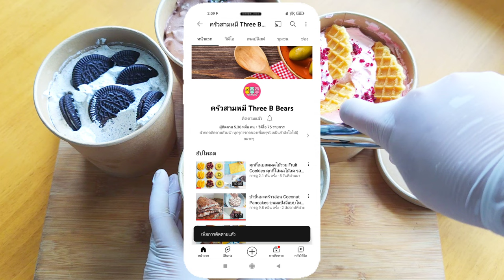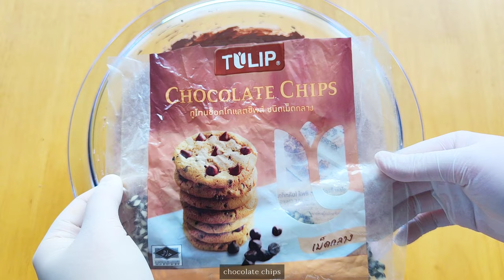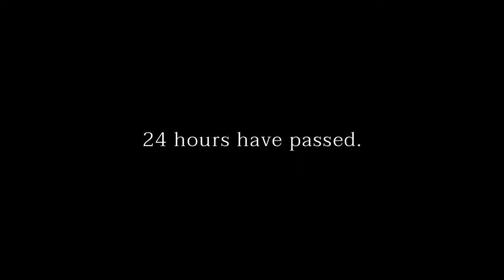ไอศครีมโฮมเมด Ice Cream Homemade ไอติมทำมือ4รสชาติเข้มข้นขั้นสุด พาทำไอศกรีมอย่างง่ายทำเองได้ที่บ้าน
มาแล้วทู้กกกโคนนน สูตร'ไอศกรีมโฮมเมด'🍨
ไอศกรีมจาก🐮'ริชส์ นอนแดรี่ ครีมเมอร์'🐮ครีมนมสำเร็จรูปพร้อมใช้ คลิปนี้เอาใจFCครัวสามหมีด้วยไอศกรีมโฮมเมด 4รสชาติสุดฮิตฉบับทำมือล้วนๆ
🍨คุกกี้&ครีม🍨สตรอเบอร์รี่🍨ช็อกโกแลต🍨กาแฟ
ใครว่าทำไอศกรีมยากดิชั้นขอสู้กลับด้วยไอศกรีมสูตรนี้ไปเลยค่าาา ทำง่ายมาก(กอไล่ล้านตัว)แต่รสชาติเข้มข้นระดับทำขายนะคะคุณ เข้มข้นทุกคำ ฟินทุกรส
🙏อย่าลืมเพิ่มเครดิต'ช่องครัวสามหมี'เพื่อเป็นกำลังใจให้ปุ๊ยด้วยนะคะ💖
🔥🔥🔥อ่านก่อนลงมือทำ🔥🔥🔥
1. ขนม1สูตรจะได้ไอศครีม 1 1/2ถ้วย
2. ขนมต้องแช่แข็น อยู่ในช่องแข็งตู้เย็นได้หลายเดือน
3. ใช้วิปปิ้งครีมแบบแดรี่แทนได้ อย่าลืมเพิ่มความหวาน
4. ถ้วยไอศกรีมแบบมีฝาขนาด 26 ออนซ์
5. 🐮'ริชส์ นอนแดรี่ ครีมเมอร์'🐮ครีมนมสำเร็จรูปพร้อมใช้ยี่ห้อริชส์ รสชาติหวานอ่อน มีกลิ่นหอมนมและวนิลาพร้อมใช้ ใช้ง่ายใช้ทำขนมและเครื่องดื่มได้หลากหลายเมนู มีขายตามร้านอุปกรณ์เบเกอรี่ทั่วไปและแม็คโครที่ตู้นอนแช่แข็ง
🌈ส่วนผสม: ไอศครีม 1 1/2ถ้วย
ริชส์ นอนแดรี่ ครีมเมอร์ (ส่วนที่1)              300 กรัม
ริชส์ นอนแดรี่ ครีมเมอร์ (ส่วนที่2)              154 กรัม
น้ำตาลป่น                                                      50 กรัม
🍨รสคุกกี้แอนด์ครีม เพิ่มคุกกี้บด 90กรัม (ประมาณ3ชิ้น)
🍨รสสตอเบอรี่ ไม่ใส่น้ำตาลป่นเปลี่ยนเป็นสตอเบอรี่ไซรัป 100 กรัม+ใช้สำหรับราดไอศกรีม 100 กรัม
🍨รสช็อกโกแลต เพิ่มผงโกโก้ 50 กรัม
🍨รสกาแฟ เพิ่มกาแฟสำเร็จรูป 2 ซอง
- ไม่มีให้ใช้กาแฟผง 2 ช้อนโต๊ะละลายน้ำนิดหน่อย
- ใช้กาแฟ3in1ไม่ได้ใส่น้ำตาลใส่แต่กาแฟซอง ถ้าเป็นกาแฟดำต้องใส่น้ำตาลเพิ่ม
วิธีทำ: ดูได้ในคลิป
ยี่ห้อส่วนผสมที่ใช้ในคลิป
1. ริชส์ นอนแดรี่ ครีมเมอร์
2. คุกกี้ครีมโอ
3. ผงโกโก้Van houten
4. สตอเบอรี่ไซรัปติ่งฟง
5. เนสกาแฟทรีอินวัน
🌈Ingredient :
300g cream1(heavy cream, whipping cream)
154g cream2(heavy cream, whipping cream)
50g powdered sugar
🍨Cookies and Cream flavor Add 90g crushed cookies (about 3 pieces)
🍨Strawberry flavor, no added sugar, change to strawberry syrup 100 g + use for pouring ice cream 100 g
🍨Chocolate flavor, add cocoa powder 50 g.
🍨Coffee flavor, add 2 sachets of instant coffee (not available, use 2 tablespoons of ground coffee dissolved by water)